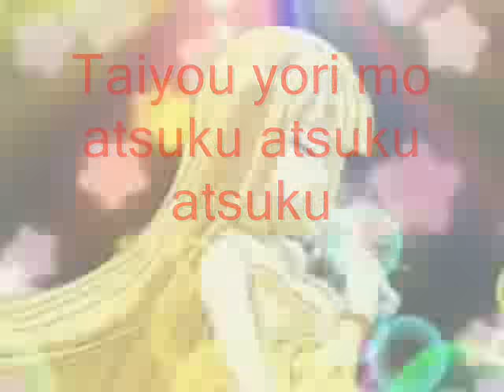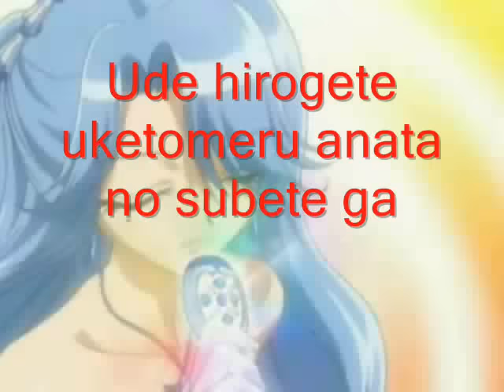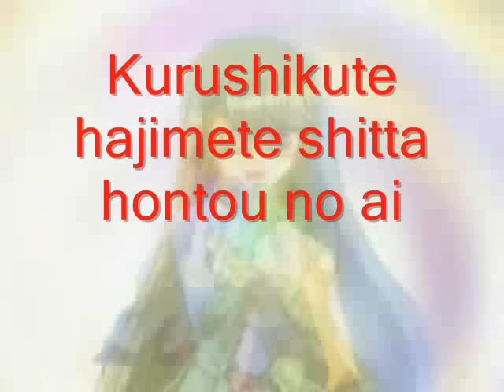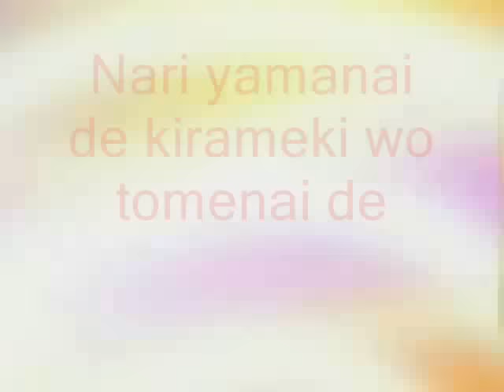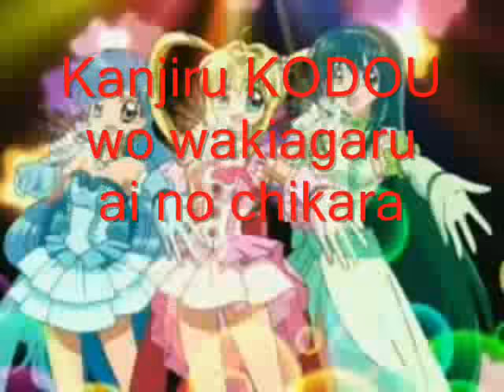Mermaid Melody - Kodou ~Perfect Harmony~ Lyrics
Hi! I'll no longer be replying your comments. You have any request? Submit a comment on my profile and I'll tell you something.

Heartbeat ~Perfect Harmony~ sung by Lucia, Hanon, Rina, Caren, Coco (Satomi Arai), Noel (Ryouko Nagata) and Sara

Struck by a stormy sea where it seems as if we"ll lose now
We shake off that feeling and look for love in our hearts
For the promise, we will stand as much times as needed
and bathe in searing hot light, dancing and splashing about everywhere.
As we become hotter, hotter, hotter than the sun
our voices become higher, higher, higher.
The violent beatings of our heart overflow with a melody of love
The beatings of our hearts throb, and now we understand the one and only truth.
Reflected off a cloudless mirror,
the palpations of our hearts will well up with the power of love
and be born again in this hot, perfect harmony.

Stretching my arms, I accept all of you.
Even though painful, this is the first time I knew of true love.
It was faster, faster, faster than the southern wind.
To make it through the squall, I"ll become stronger, stronger, stronger.

Everyone"s heartbeat will be layered upon each other forming a rainbow harmony.
The bells won't stop ringing and our light won"t be stopped.
We"ll bring back our paradise
And the heartbeat we feel will well up with bursting power of love
and stretch out in a dreamy, perfect harmony.

And be born once again in this hot, perfect harmony